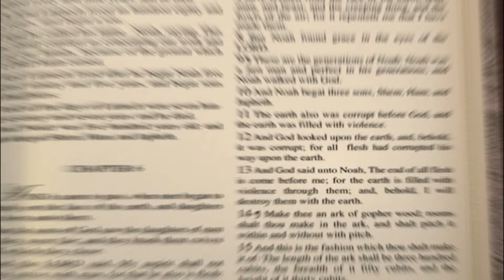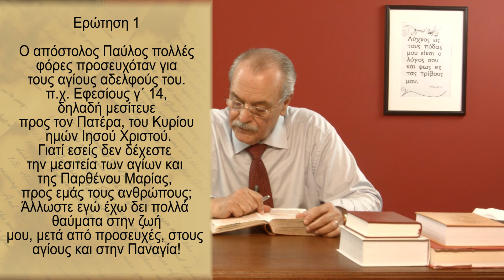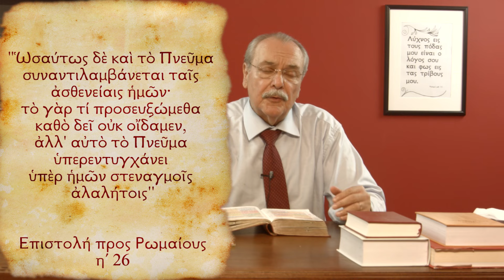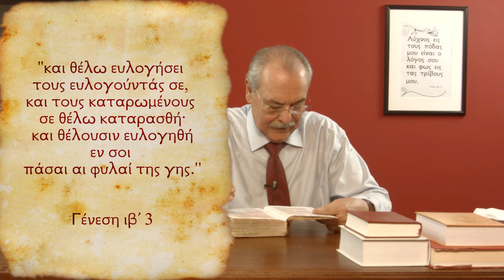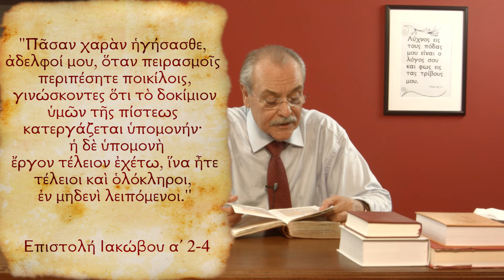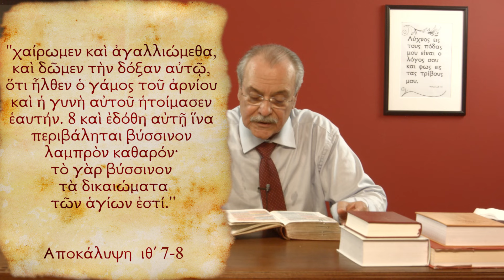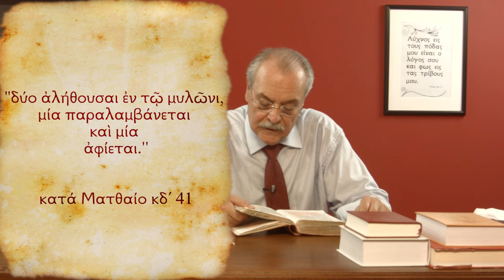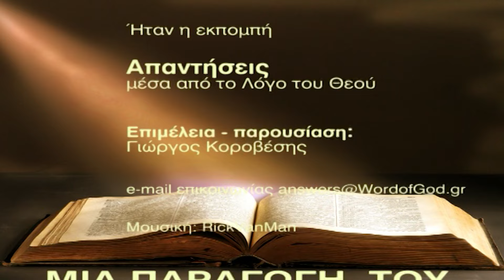Γιατί εσείς δεν δέχεστε την μεσιτεία των αγίων και της Παρθένου Μαρίας, προς εμάς τους ανθρώπους;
«Απαντήσεις μέσα από τον Λόγο του Θεού» - Εκπομπή 561.

Εισαγωγή (0:00)
1. Γιατί εσείς δεν δέχεστε την μεσιτεία των αγίων και της Παρθένου Μαρίας, προς εμάς τους ανθρώπους; (1:55)
2. Αφού ο Αβραάμ ήτο Σύριος (από την ΟΥΡ των Χαλδαίων), γιατί λέτε ότι είναι "Εβραίος"; (22:07)
3. Που είναι ή ΟΥΡ ΤΩΝ ΧΑΛΔΑΙΩΝ; (25:15)
4. Δοκιμασίες και Πειρασμοί. Γιατί τις επιτρέπει ο Θεός; Πώς τις αντιμετωπίζουμε και πως τις καταλαβαίνουμε; (26:30)
5. Αποκάλυψις κ’ 4-6. Ποια είναι αυτή "η ανάστασις ή πρώτη" ; (35:30)
6. Η ανάσταση ή πρώτη δεν είναι ή αρπαγή της εκκλησίας; (Α' Θεσ, δ' 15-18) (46:50)
7. Ματθαίο κδ΄ 32-41 // κδ' 34// Ποια είναι αυτή ή γενεά η τελευταία; Πότε αρχίζει και πότε τελειώνει; Εσείς ξέρετε μέσα από τον λόγο του Θεού μας; (49:22)